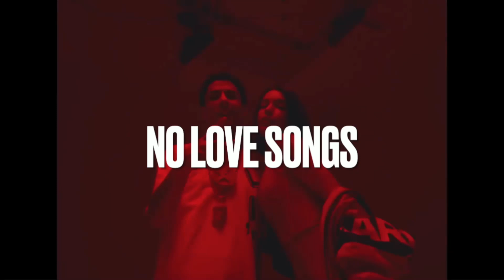{FREE} J.I x YXNG K.A x Stunna Gambino type Beat 2023 | “No love songs”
BUY 1 LEASE, GET 2 FREE!( click link for my beat store to purchase ).  ________________________________________________

Pack Deals 📦 :

▶️ 2 BEATS FOR $24.99

▶️ 5 BEATS FOR $59.99

▶️ $400 FOR CUSTOM BEAT

Yxng k.a type beat
stunna gambino
stunna gambino type beat 2023
We want wraiths type beat
Free We want wraiths type beat
24 wavey type beat
Lil rekk type beat
jp beatz
ariatheproducer
vvs melody
rc beats
avanto

Lil Poppa Type Beats
Polo G Type Beats
Melvoni Type Beats
Lil Durk Type Beats
2KBABY Type Beats
Luh Kel Type Beats’s
Lil Tjay Beat 2021
Lil Tjay
J.I. Beats
J.I. Type Beat
J.I. Beat 2021
J.I.
J.I. Instrumental
Lil Tjay x J.I. Type Beat
Lil Tjay x J.I. Type Beats
Lil Tjay x J.I. Type Beat My City
Lil Tjay x J.I. My City
Lil Tjay x J.I. My City Type Beat
Lil Poppa Beats
Lil Poppa Type Beat
Melvoni Piano Beat
Melvoni Beats
Melvoni Type Beat
Melvoni Type Beat 2021
Melvoni Instrumental
2KBABY Beats
2KBABY Type Beat
2KBABY Piano Beat
2KBABY Piano Type Beat
2KBABY Type Beat 2021
2KBABY Instrumental
Polo G Guitar
YXNG K.A.
YSN Fab
YSN Fab Type Beat
Scorey
Scorey Type Beat
Lil Muk
Lil Muk Type Beat
Type Beat
Type Beats
Instrumental
Piano Instrumental
Aria The Producer
free lil poppa Type Beats 2021
free lil poppax lil tjay Type Beats 2021
free lil poppa x yxng k.a Type Beats 2021
free lil poppa x stunna gambino Type Beats 2021
2KBABY Type Beats
Roddy Ricch Type beat
A Boogie piano Type Beats free 2021
lil zay osama x lil tjay Type Beats’s free 2021
lil zay osama type beat free 2021
lil zay osama type beat 2021
lil zay osama x emotions Type Beats’s
Lil Tjay x J.I. Type Beat free 2021
Lil Tjay x J.I. Type Beats free 2021
Lil Tjay x J.I. Type Beat Born 2 Be Great  free 2021
Lil Tjay x J.I. Born 2 Be Great  free 2021
Lil Tjay x J.I. losses Type Beat free 2021
2KBABY Beats
2KBABY Type Beat
2KBABY Piano Beat
2KBABY Piano Type Beat
2KBABY Type Beat 2021
2KBABY Instrumental
Teejay3k Beats
Teejay3k Type Beat